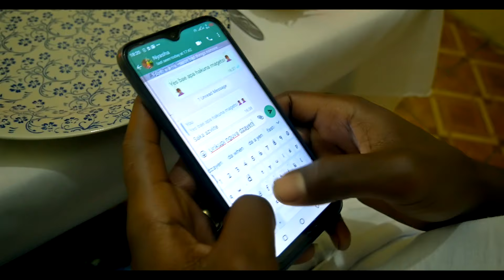King Obreeze - Nditeseyi (Official Music Video)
Recorded  @ : Holy Juice Music (HJM) Studio.
Shot by : Solis Bizzaro Afro Dizziac Films.
Produced by : Texas.